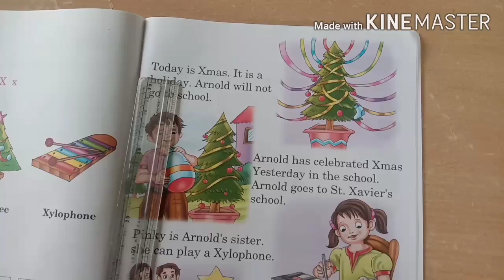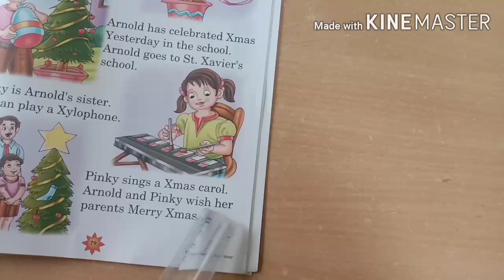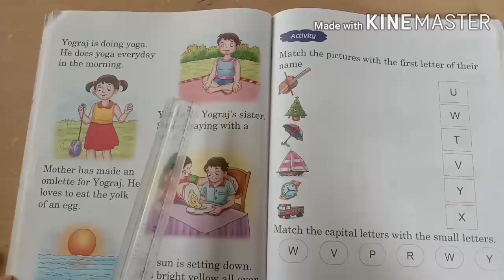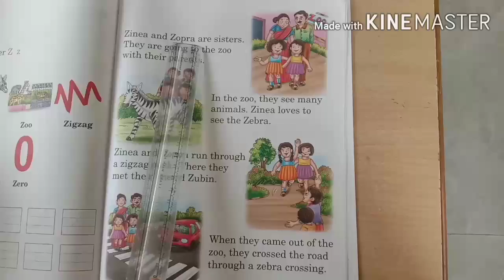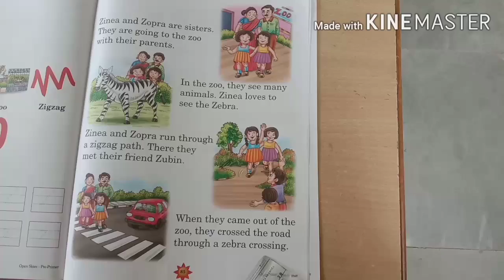Std- l and ll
English - Developing Reading Skill